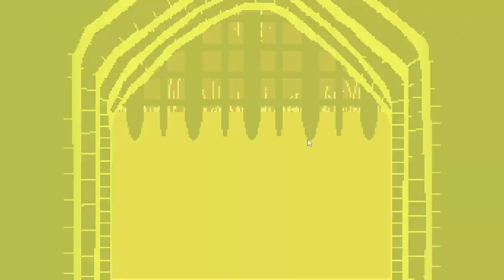Fantasy Survivors - 3 days before full release!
Farming crystals in the Sunken Caverns map.
Don't forget about the exclusive Early Access item that can be crafted if you buy the game before 1 May. It's a reward for our Early Access supporters.